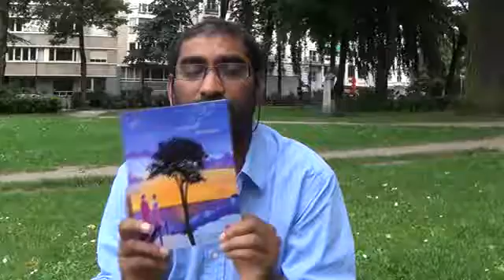D&C Georges Yreval, J’ai encore pensé à toi, P76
Délices & Caprices, Les Editions Novelas 2016
Lecture Stephan Van Puyvelde